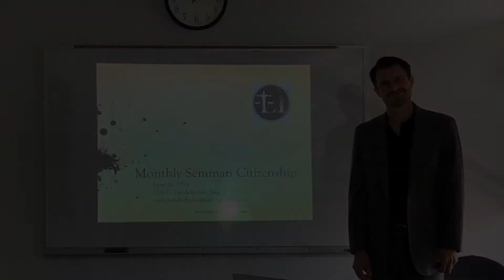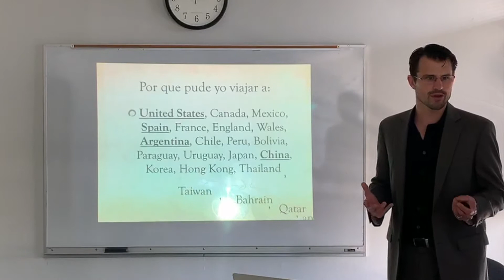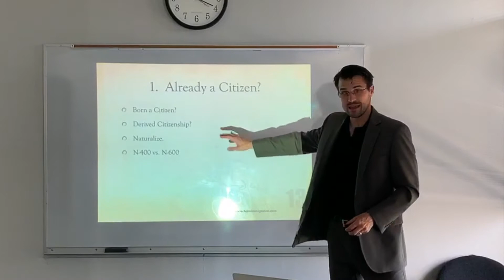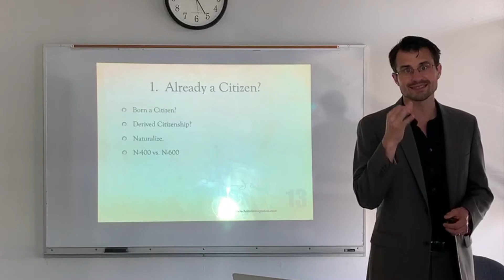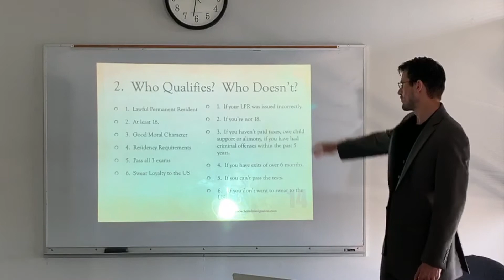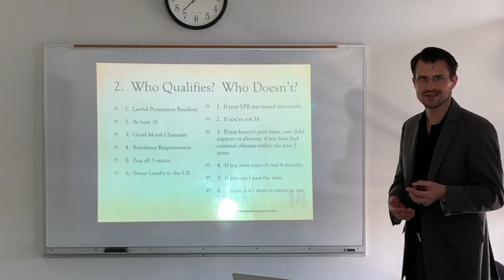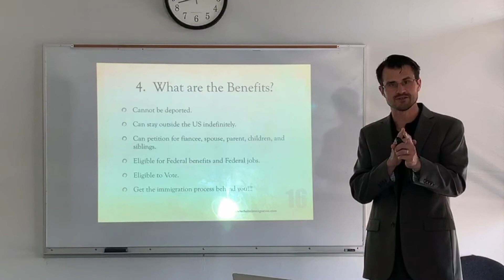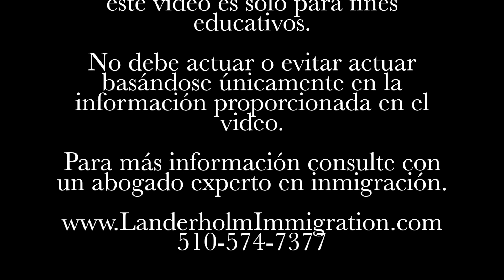Monthly Seminar: Citizenship/ Cuidadania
If you would like more information on our immigration services or coaching programs, please go to our

Si quiere mas información de nuestros servicios de inmigración o programas de entrenamiento, por favor vaya a nuestro sito de web

¿Quiere estar conectado con todas las novedades de inmigración?